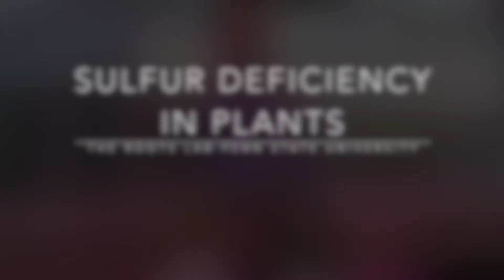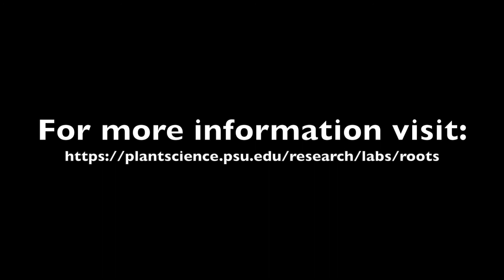Sulfur Deficiency Symptoms in Plants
In this video we provide an overview of sulfur (S) deficiency symptoms in common bean (Phaseolus vulgaris).